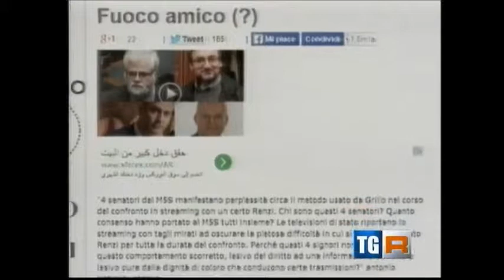tg3 fvg. Lorenzo Battista, il M5SFVG chiede le dimissioni